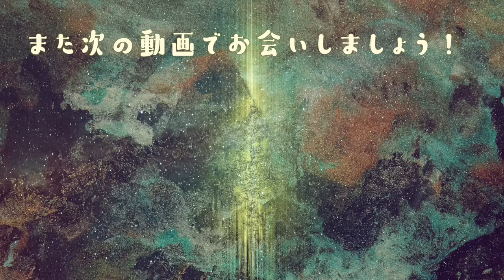【ポケモンSV】最強カイリューを誰でもソロで100%倒しまくれる攻略法を紹介！大量スパイス周回しまくろう！【碧の仮面】【藍の円盤】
エンディング曲：『Anybody Else』（ハッキー・ゲームちゃんねるオリジナル曲）